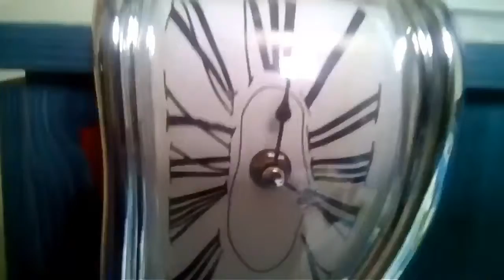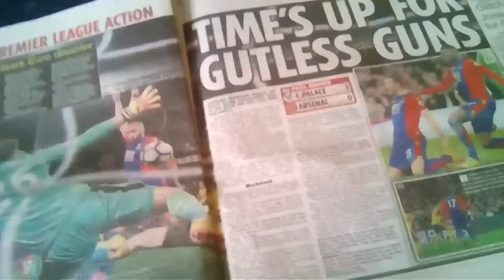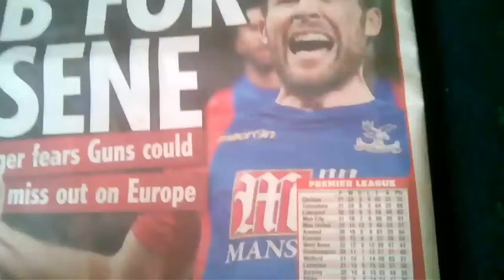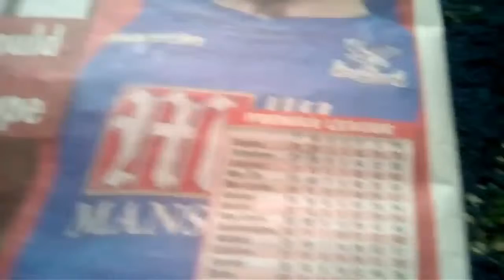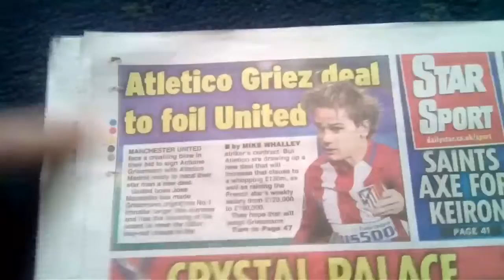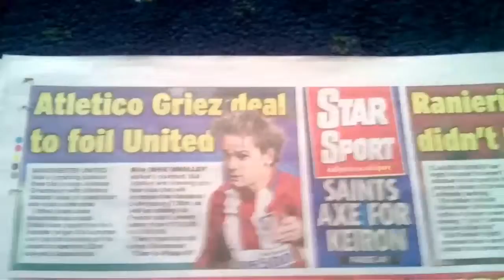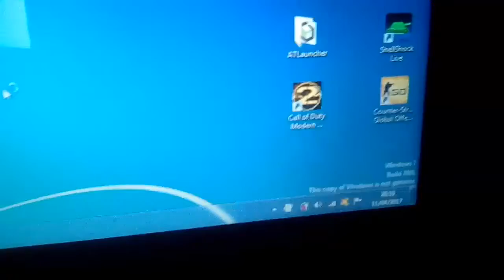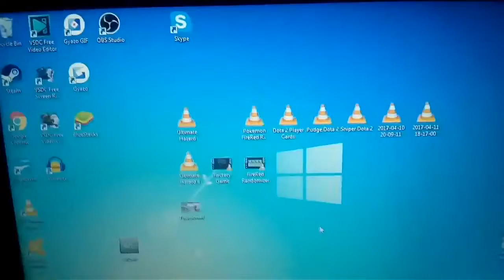Vlog #7 - What Happened To My Windows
So todays vlog I am recording more and more but for some reason my windows has messed up.. Hmmm

All feedback is highly appreciated :)

=THE EMPIRE=

@BammeisterProf - Alex
@Stockzzzvideo - Jack
@Ditch_eVo - Me